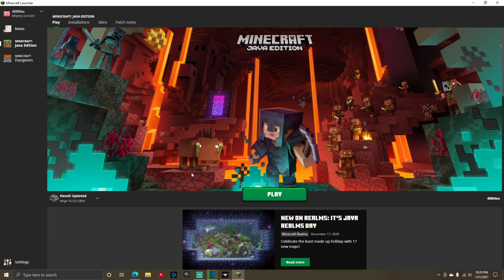Hexxit Ep. 4 (New Update, Ores, mobs, and dungeons!)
Let me know if you want a video link on how to download Hexxit updated and how to dedicate 6GB of ram to Minecraft to get better fps.